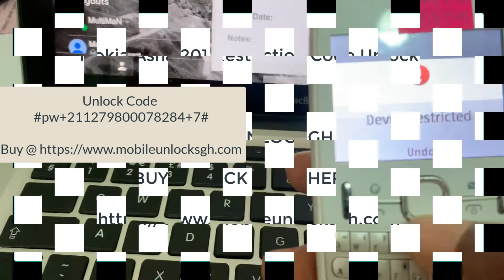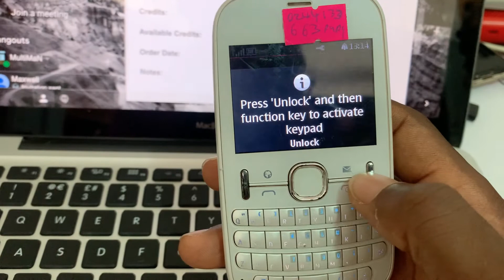How To Enter Nokia Asha 201 Retriction Code